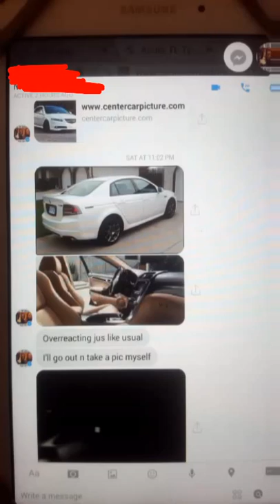SNAPCHAT VLOG 9-12-15